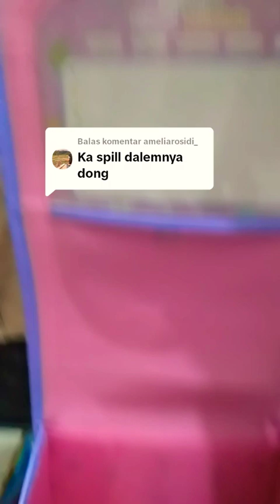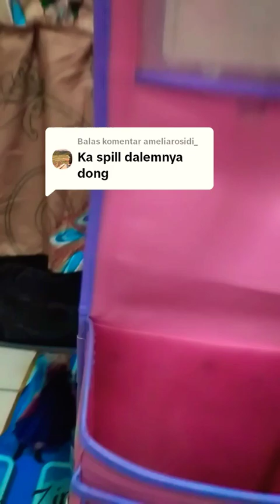RIVIEW RANDOSERU dari OOLIKE 😉